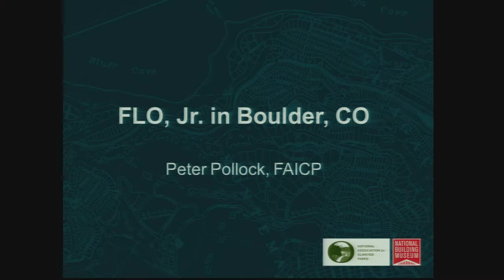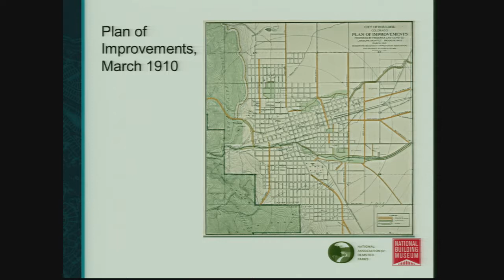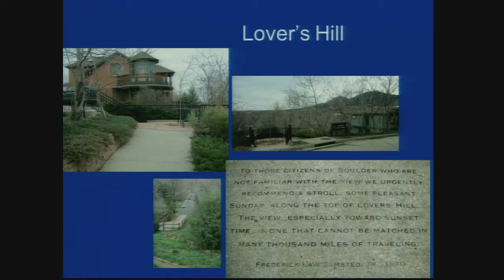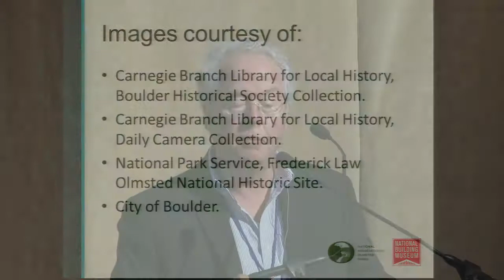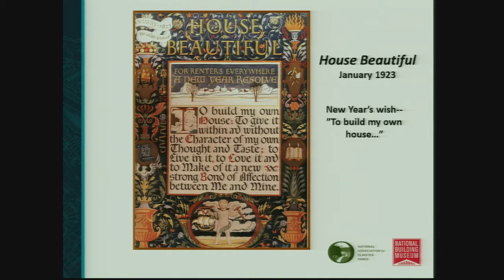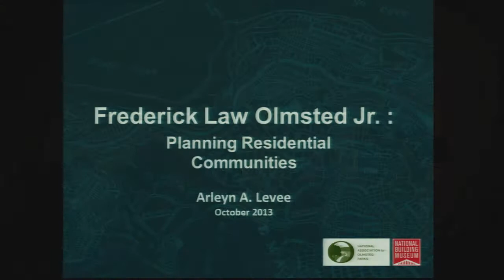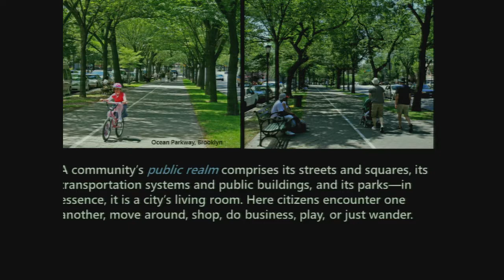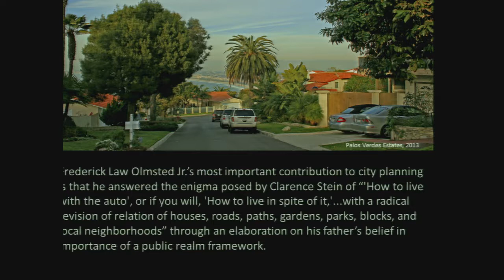Frederick Law Olmsted Jr.: Inspirations for the 21st Century-Olmsted Jr. and the American City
Robert Fishman, Alexander Garvin, Arleyn Levee, and Peter Pollock considered Olmsted Jr.'s focus of inquiry and activity as he took a leadership role in the emergent profession of city planning.